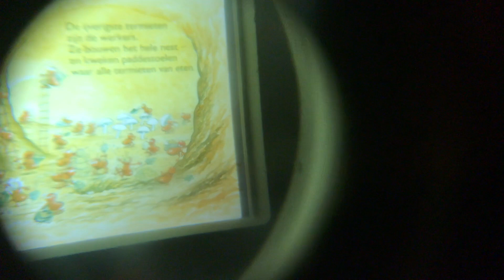Tropical Sanna goes Efteling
Tropical Sanna een dagje in de Efteling. TikTok:@tropicalsanna         Roblox:OwletteAruba